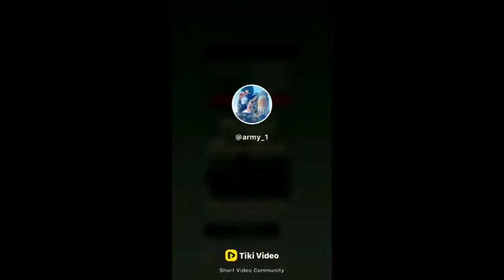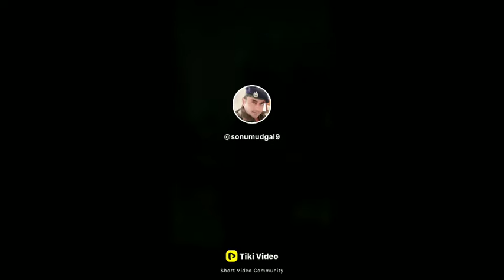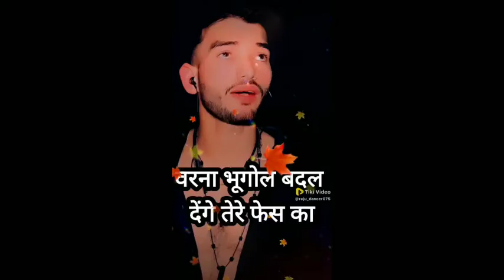🇮🇳Indian Army runnig Motivation Video